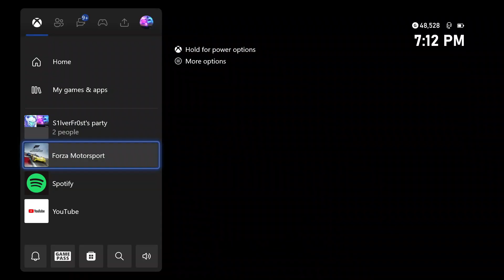Um Replays Are Broken. Turn 10 Please Help! (Forza Motorsport PvP)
*TAGS*